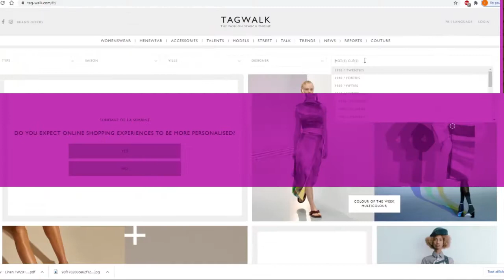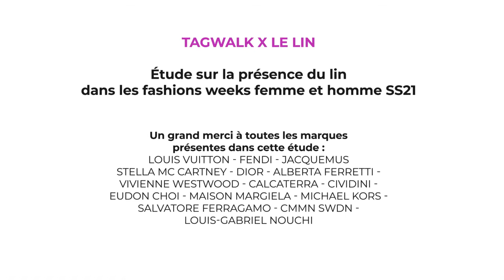Tagwalk X le Lin SS21